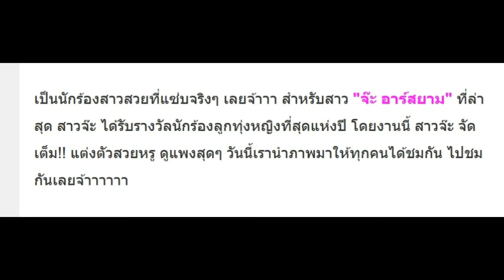สวยสะพรึง!!! เมื่อ “จ๊ะ อาร์สยาม” แต่งชุดนี้? ไปรับรางวัลนักร้องลูกทุ่งหญิงที่สุดแห่งปี